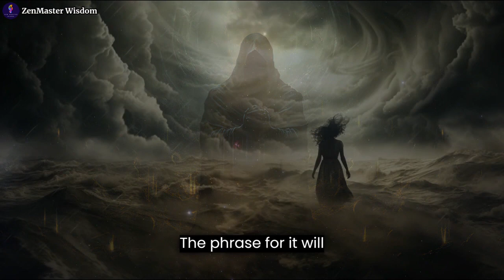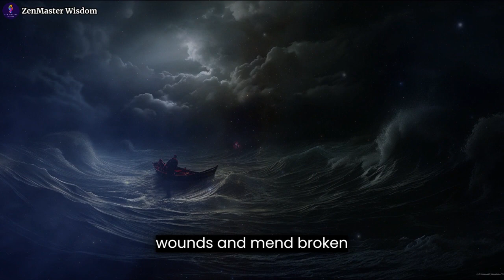Embracing Resilience: Finding Light in the Midst of Darkness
Embark on a transformative journey of resilience and hope. Explore the profound metaphor of storms, darkness, and the radiant spirit within. Join us in this inspiring tale of triumph over adversity.